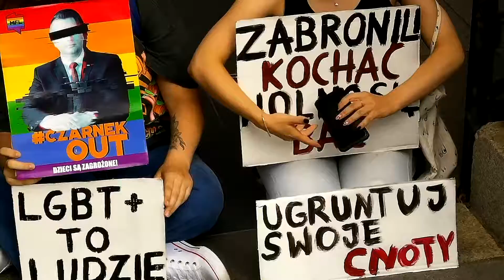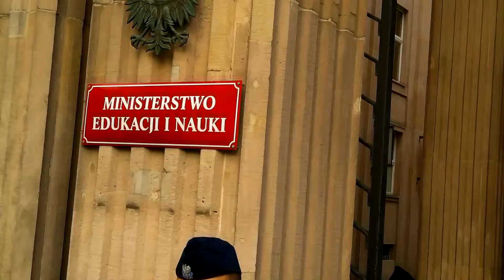Protest młodych ludzi przy MEN_nie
W dniu 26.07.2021 r o godzinie 8:00 przy wejściu do budynku Ministerstwa Edukacji , 3 młodych ludzi się przykuła łańcuchami w proteście przeciwko polityce ministra Czarnka.